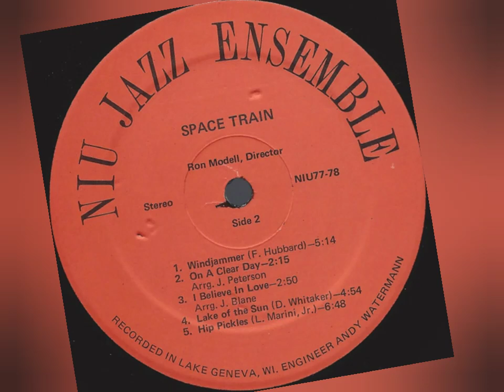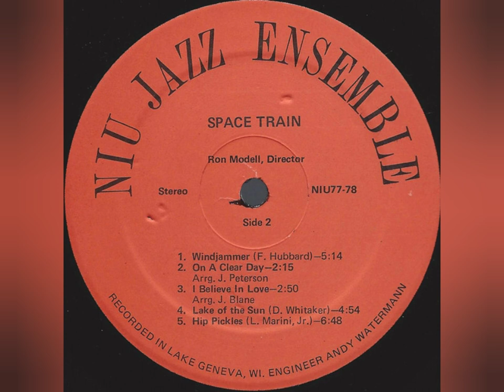The NIU Jazz Ensemble - Lake of the Sun (Dan Whitaker)